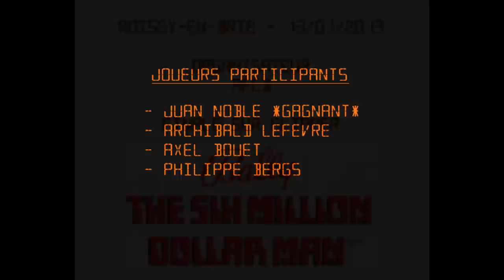Finale Roissy en Brie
Finale réalisée lors du salon de Roissy-en-Brie le 13/01/2013
Organisateurs: AFCB & LNJF

Liste des participants, dans l'ordre de leur victoire:
1° Juan Noble
2° Archibald Lefevre
3° Axel Bouet
4° Philippe Bergs

Inscrivez-vous dés à présent pour participer à un événement LNJF !

Montage et publication vidéo by Tatie.